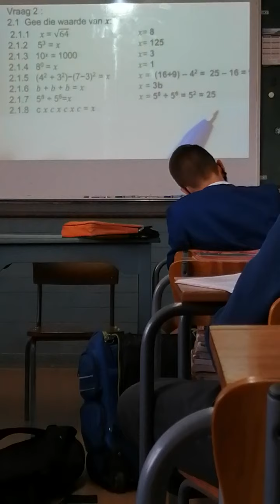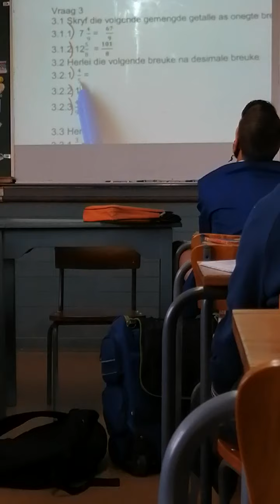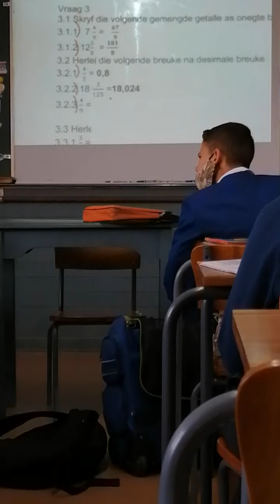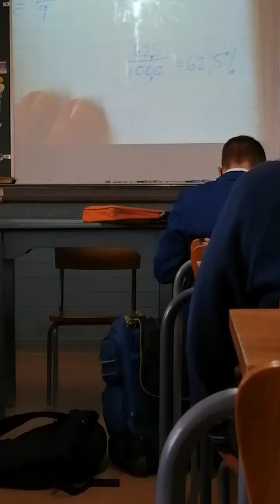4 september afrikaans